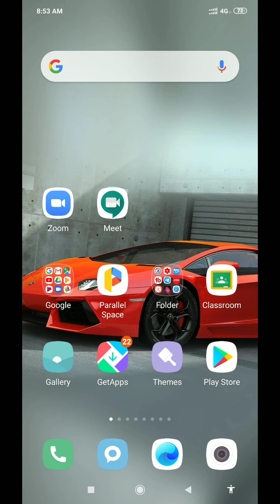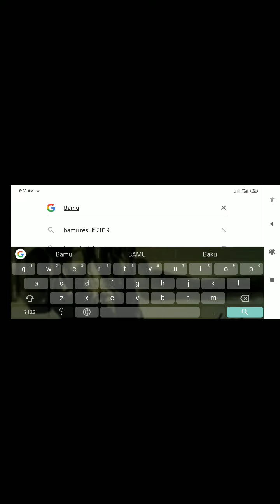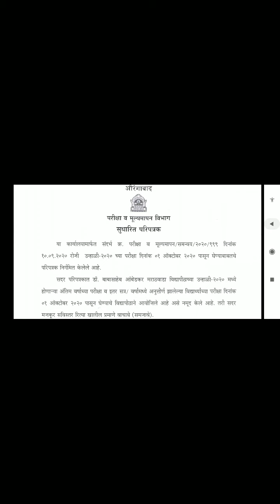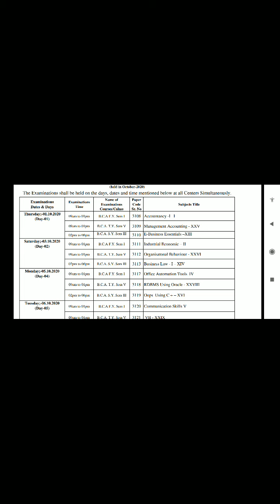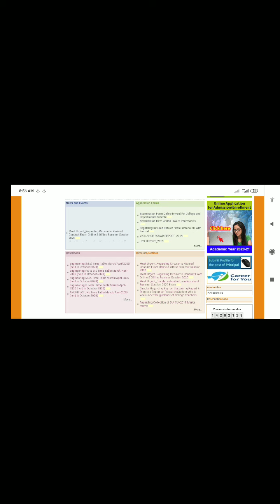Final Year Exam Students | ATKT BACKLOG Students Very IMP Video